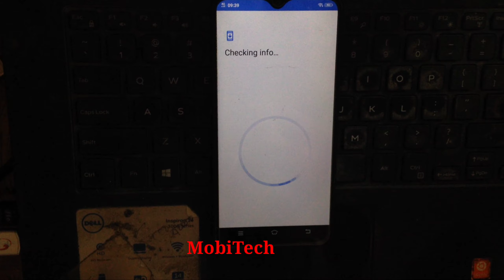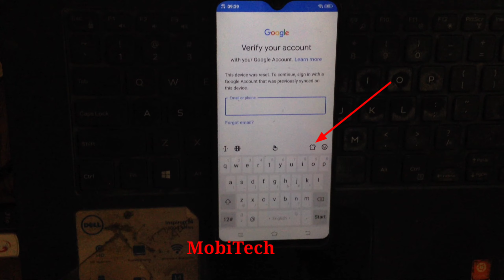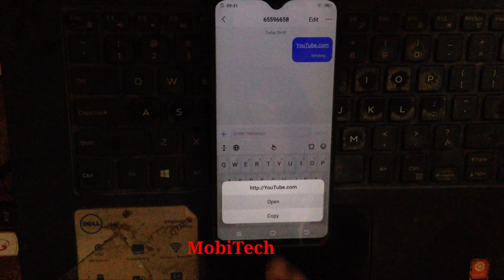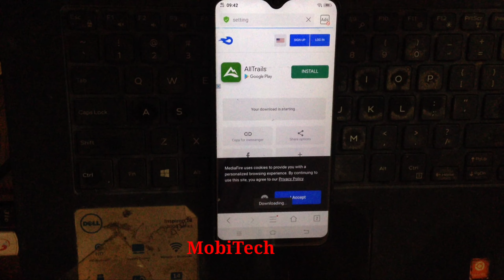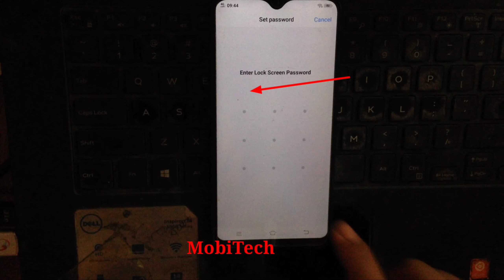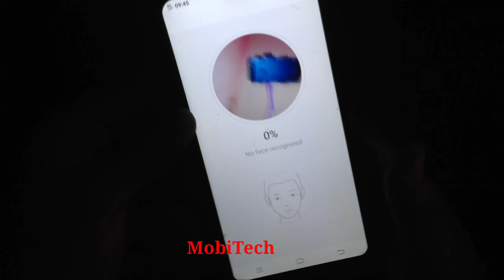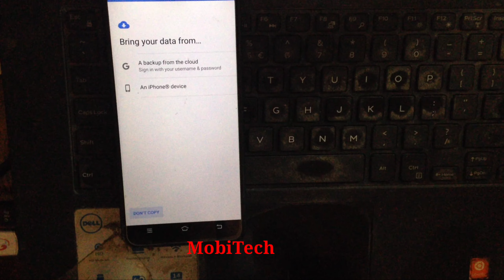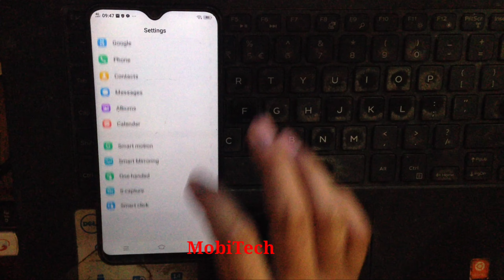ViVO 1820 Y91i FRP Unlock || Google Account Bypass || Without PC 2020